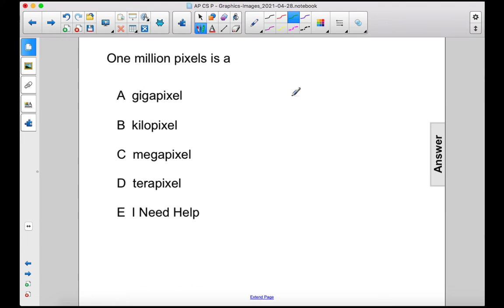Graphics & Images FA 1